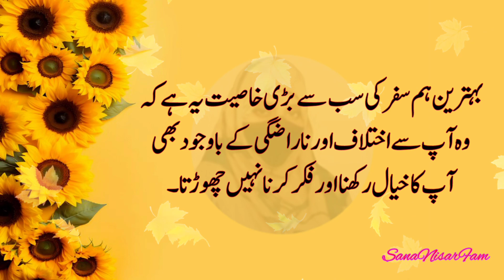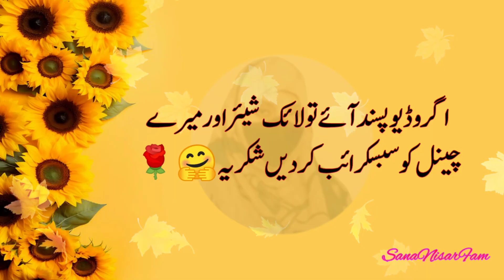Golden words about life// Islamic quotes in Urdu// Urdu Quotes#poetry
Golden words about life// Islamic quotes in Urdu// Urdu Quotes

Whatsapp poetry
Urdu poetry
Urdu Quotes
Islamic poetry
Islamic status